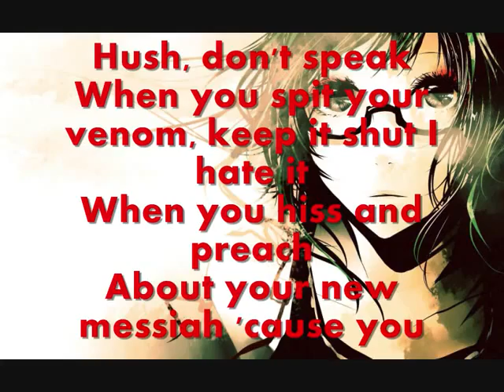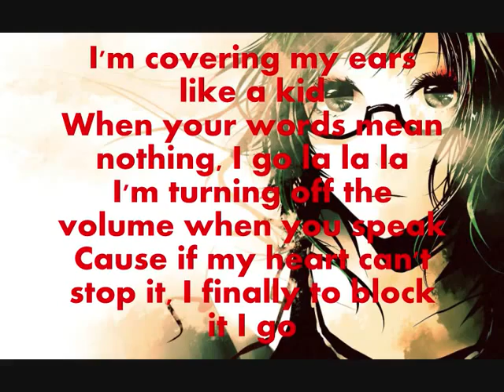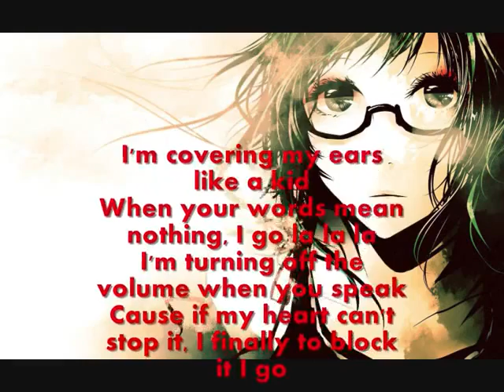Nightcore La la la Naughty Boy ft Sam Smith) [Lyrics]